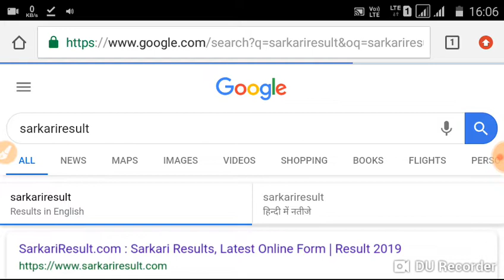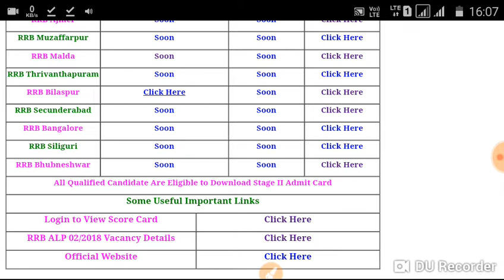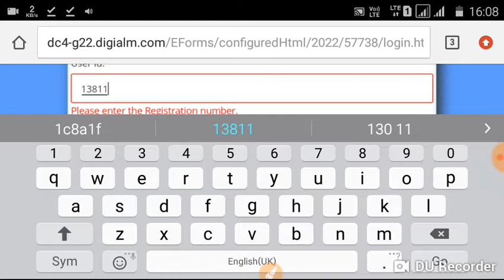RRB GROUP D RESULTS OUT LINK ACTIVITIES ALL RAILWAY ZONES 2019